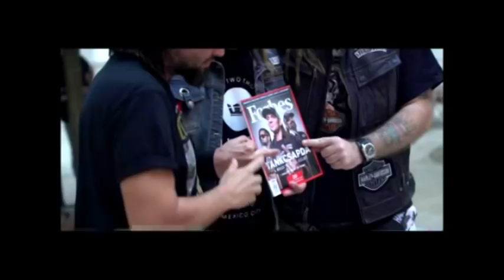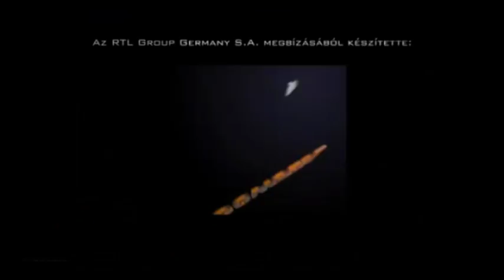Pimasz úr átcuccol - Tankcsapda